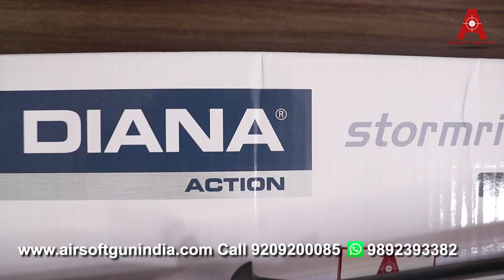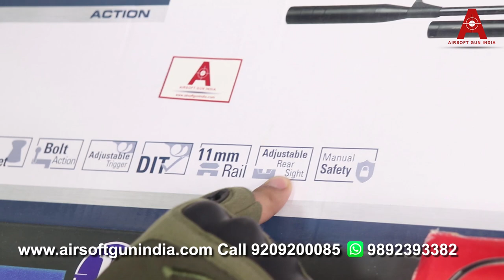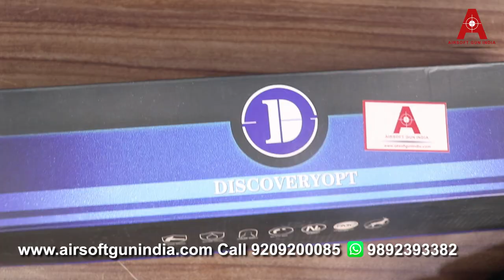Diana Stormrider .177 Cal PCP Air Rifle BY Airsoft gun india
Diana Stormrider .177 Cal BY Airsoft gun India
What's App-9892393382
 Call-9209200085 ( Monday to Saturday 10 am to  6 pm )
DIANA PCP air rifle with excellent price-performance ratio. The rifle can be used in single-shot mode as well as with the 9 shot drum magazine supplied. Maximum filling pressure is at 200 bar.
The model has an 11mm prism rail, a silencer, an adjustable micrometric sight, a rubberized butt plate, and a manual safety.
The regulator is optionally available.
PCP technology
Single-shot & 9 round drum magazine
DIT - DIANA Improved Trigger
Adjustable micrometric sight
Rubberized butt plate
Tank volume 100 ml
Quick-Fill nozzle

Model DIANA stormrider®
System Pre-Charged Air Rifle (PCP)
Barrel Rifled Barrel
Caliber 4,5 mm (.177) pellet
Magazine Capacity 9 shots
Weight 2.300 g • 5.1 lbs
Length 1100 mm • 39,8“
Barrel Length 480 mm • 19“
Max. Velocity* 320 m/s • 1050 fps